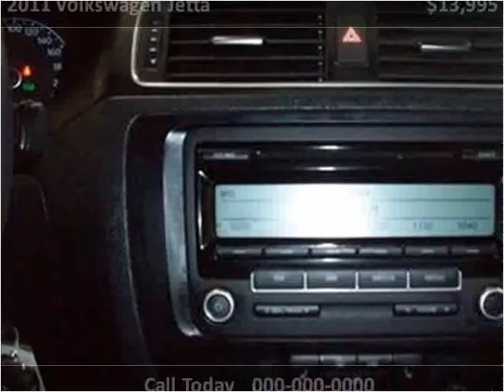2011 Volkswagen Jetta Used Cars Vancouver BC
This 2011 Volkswagen Jetta is available from Buy Car 123.